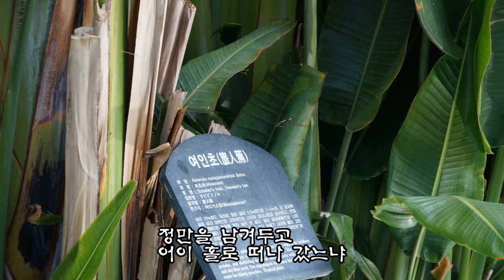정(情) 원곡 박일남